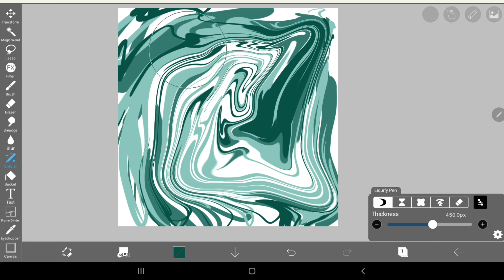Drawing MrBrent 98😂 @brentrivera